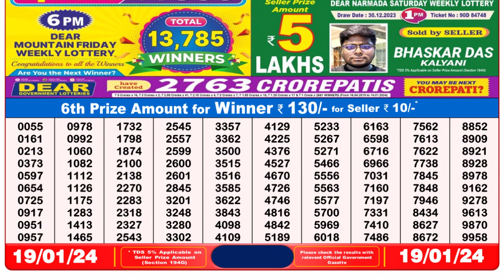Dear Lottery Sambad 8pm today 19.01.24 Nagaland State Lottery Result